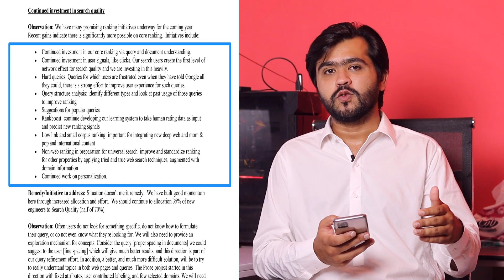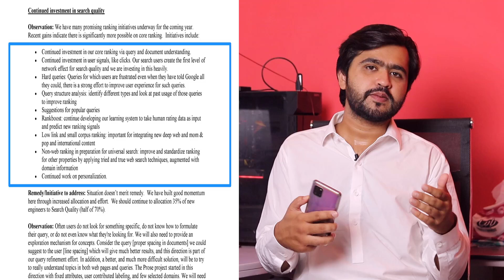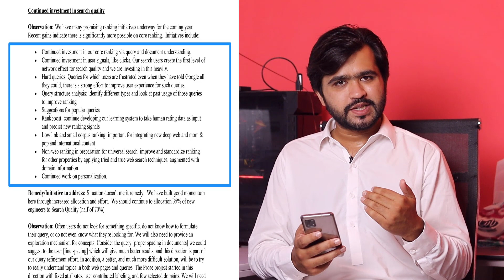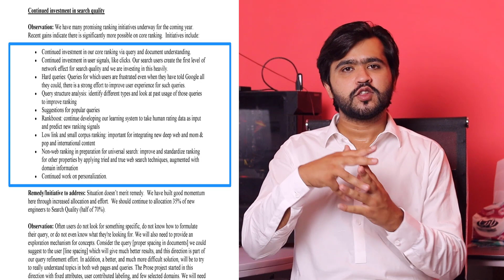5 Google Ranking Factors Revealed 🔥 Google's Internal Email's shared with US Congress.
A document with Google's Internal Email's shared with US Congress.

They've been denying many things but here are some points that I understood.

1. TF*IDF is still a thing to focus on.

2. Clicks/CTR matters a lot.

3. Google relies on User's Ratings to some extent, be it bounce-rate or ratings for Local SEO or ratings by Search Quality Operators.

4. For the long-tail keywords, You have to work harder for the user's experience. (Example: Write Answer to the questions asked rather than using the same question in your title to get ranked)

5. Google has an internal "Domain Authority" Metric, not the one Moz shows you, it's their own, but I'm quite sure that revolves around "Links" and "Trust".